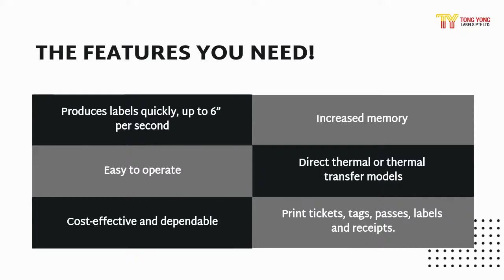The Perfect Clinic Label Printer - ZEBRA ZD230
Zebra ZD230 is the perfect clinic label printer for variety of tags, passes, labels and receipts. Unlike other value printers which are constructed using modest components, this printer is engineered with Zebra quality. Zebra produces and rigorously pretest its own line of thermal printing supplies to ensure consistent, optimized performance and your peace of mind. This value desktop printer boasts a dual-wall construction, offers wireless connectivity for networked and remote printing. It is built to last.

With just the ideal printer for medical clinics and healthcare applications, your clinics will get the best optimized performance of medical label printer backed by Zebra’s worldwide Service and Support.